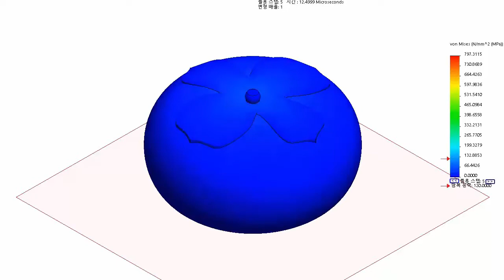[CAE CFD] 추석에 감이 떨어진다면? 실리콘 감을 낙하충격해석으로 솔리드웍스 시뮬레이션으로 풀어보자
낙하 충격 해석 스터디는 파트나 어셈블리가 고정 평면이나 유동 평면에 부딪혔을 때의 충격 효과를 해석합니다. 바닥에 물체를 떨어뜨려 보는 것은 일반적으로 행해지는 테스트이므로 여기에서 이러한 이름이 파생되었습니다. 프로그램에 의해 충격과 중력이 자동으로 계산됩니다. 임의로 하중이나 구속조건을 지정할 수 없습니다.

3DCAD,구조해석,CAD,CAE 전문기업
SINCE 1997